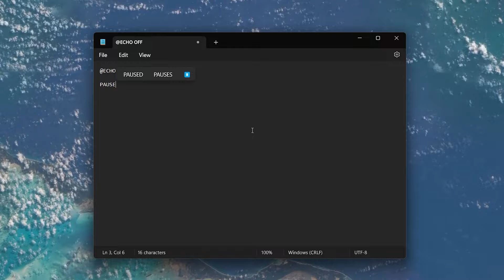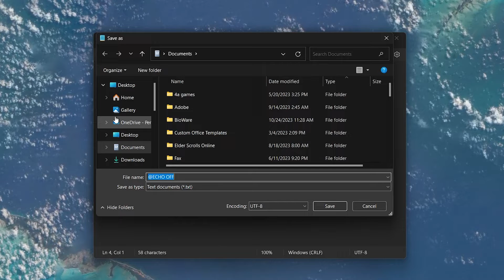How To Create A Batch (.bat) File on Windows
A short tutorial on creating a batch file on Windows.

Timestamps:
0:00 Introduction
0:12 Open Notepad
0:24 Write Bat File Script
0:58 Save as Batch File
1:28 Run Batch File